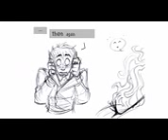Dhmis comic 2